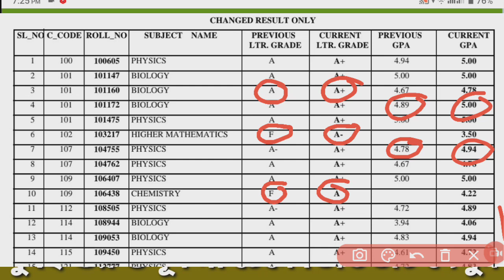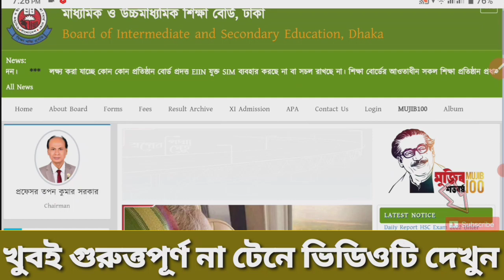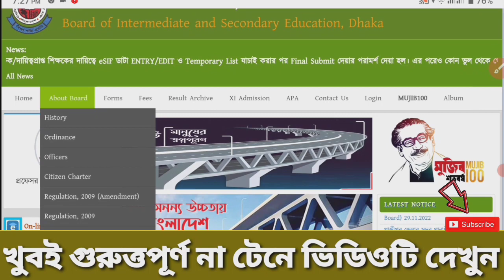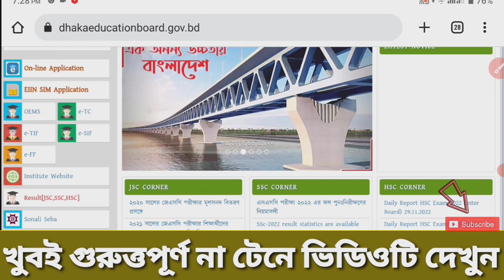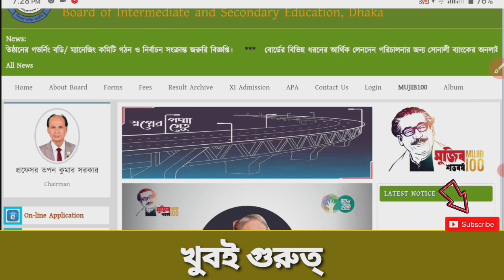🔥এসএসসি বোর্ড চ্যালেঞ্জে সবাই পাশ করবে? | SSC result Board Challenge System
🔥এসএসসি বোর্ড চ্যালেঞ্জে সবাই পাশ করবে? | SSC result Board Challenge